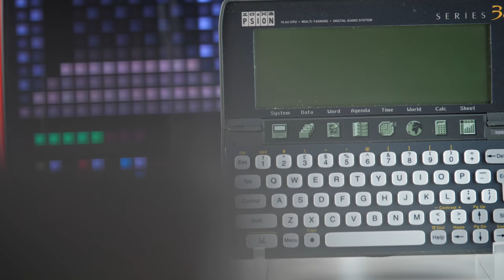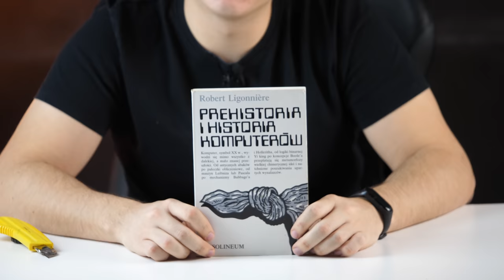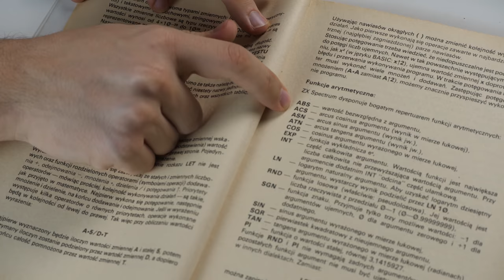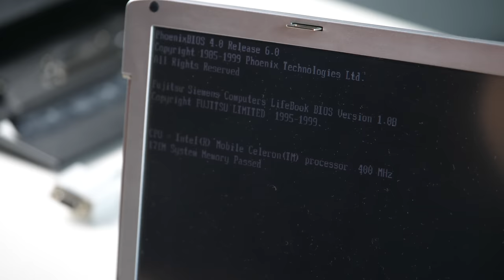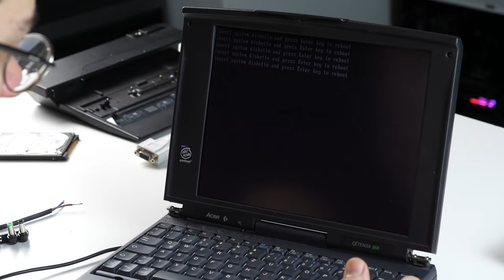RETRO paczki od widzów #11 💾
Dawno już nie było paczek od widzów. Trochę mi się tego nazbierało od marca, tak więc w końcu wyczekiwany odcinek 😀

Także i Ty możesz dostać paczkę ode mnie! Mam dla was do wygrania 3 myszki Logitech G102, mysz Logitech G502 Lightspeed oraz słuchawki Logitech G733. Aby wziąć udział w konkursie zapoznaj się z pytaniem w poście na Instagramie:

0:00 - Wstęp
0:55 - PSION PDA
2:52 - Płyta z procesorem IBM 6x86MX
5:36 - Stary laptop Dell
7:59 - Karty graficzne i płyty główne
13:10 - Książki o komputerach
15:00 - Lenovo ThinkPad X61
17:18 - Laptopy i inne różności
22:09 - Podziękowania i konkurs